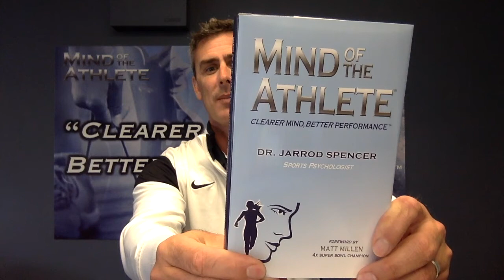So you want to be a sports psychologist ...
Dr. Jarrod Spencer, sports psychologist with Mind of the Athlete, explains the path of becoming a sports psychologist. He shares insights on education, internships and selection of which degree program might be best for you.  He tells his own story of how he became a sports psychologist.